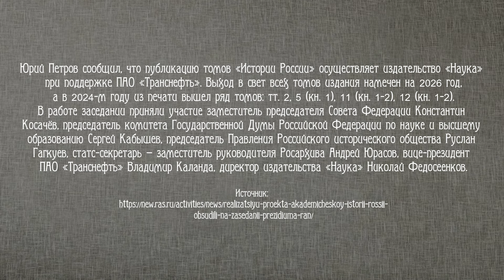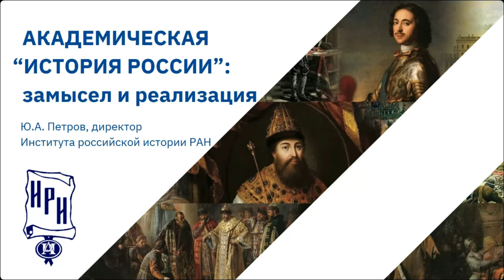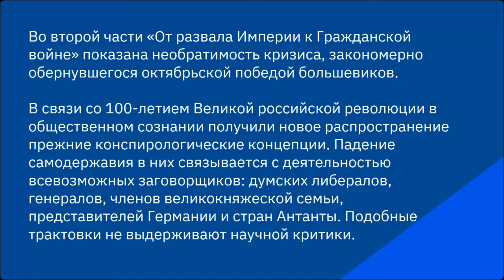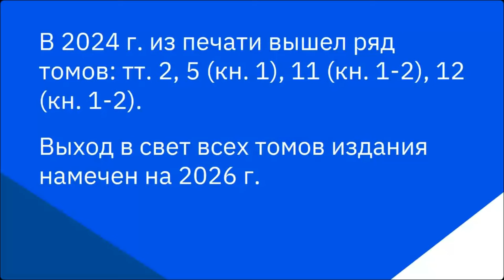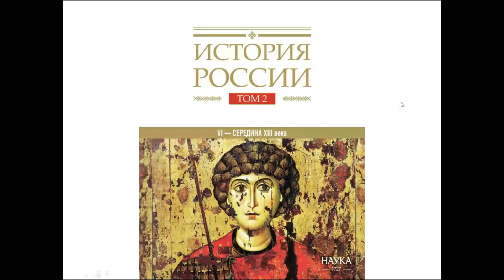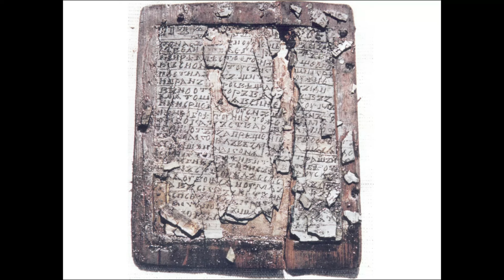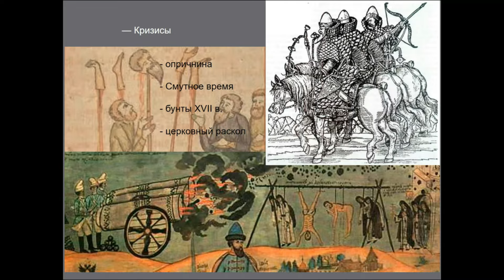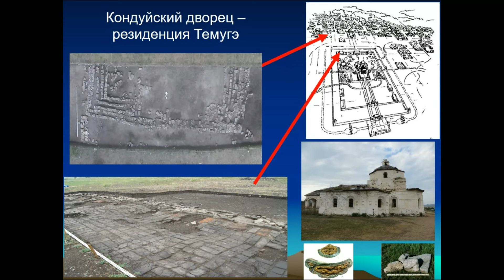Национальный исторический нарратив. О новой «Истории России»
Одно из заседаний Президиума Российской академии наук было посвящено концепции и задачам академической «Истории России». Учёные Института российской истории РАН и Института истории, археологии и этнографии народов Дальнего Востока ДВО РАН выступили с докладами по средневековой Руси в новой «Истории России», становлению государства и преодолению кризисов в России XVI-XVII вв., жизни древних и средневековых народов Дальнего Востока нашей страны.
Вице-президент РАН академик Николай Макаров представил предварительные итоги работы Отделения историко-филологических наук РАН над новой академической «Историей России». Ученый подчеркнул, что исследование было задумано как национальный нарратив, который суммирует современные научные знания о прошлом нашей страны и излагает их в хронологической последовательности: от начала заселения территории России до новейшего времени. Академик подчеркнул, что работы ведутся по поручению Президента России, которое было дано в 2013 году.
«Исследование и оформление текста потребовало большого времени и привлечения широкого круга учёных. Над изданием работало более 400 авторов, и фактически оно стало мегапроектом, объединившим в общей работе значительную часть нашего исторического цеха — от археологов до специалистов по новейшей истории», - рассказал Николай Макаров, уточнив, что к работе привлечены 70 организаций, а инициатором и организатором работы является Институт российской истории РАН.
«"История России" — это жанр национального исторического нарратива. Это классический жанр, который сложился в Западной Европе в конце XVIII века. Всем хорошо знакома история Государства Российского Николая Карамзина, которая стала первым опытом такого сочинения в России, исторические труды Сергея Соловьёва, Василия Ключевского, Сергея Платонова. Необходимость создания новой истории России обусловлена колоссальным расширением источников по сравнению с шестидесятыми годами прошлого века. Это и новые археологические материалы, и архивные документы новейшего времени, и многое другое. Также в настоящее время в реалиях современного мира совершенствуются методы, формируется новая оптика нашего взгляда на историю», - сказал  ученый.
О замысле и реализации проекта академической «Истории России» поведал коллегам директор Института российской истории РАН доктор исторических наук Юрий Петров. По его словам, издание включает 20 томов (30 книг), охватывающих период с появления человека на территории России до начала Специальной военной операции, а предыдущее издание такого рода — «История СССР с древнейших времен» в 12 томах — издавалось в 1960–1970-х годах.
Юрий Петров отметил, что над созданием фундаментального труда при содействии Российского исторического общества работали учёные из 11 регионов России. Это позволило получить полный свод достижений современной исторической науки.
«В задачу авторского коллектива входило не просто обобщение известных в науке данных, а получение качественно нового знания, в том числе по наиболее актуальным проблемам, вызывающим общественный резонанс. Новая многотомная история призвана противостоять ненаучным концепциям, наводняющим современное медиапространство, представив достоверную картину прошлого нашей страны. Обобщающий труд, написанный на академическом уровне, должен служить ориентиром в образовательном процессе средней и высшей школы», — подчеркнул директор ИРИ РАН.
Ученый также отметил, что освещение истории России построено по хронологически-проблемному принципу. В центре внимания авторов труда находится проблема складывания и функционирования многонационального российского государства. Учтены особенности развития отдельных регионов и народов, специфика межэтнических отношений. Особое внимание в новой «Истории России» уделено духовной культуре.
«Характеристика хронологических периодов, при обязательном учёте специфики каждого из них, строится по общей унифицированной схеме, включающей «сквозные» темы территории и населения, экономики, социальных отношений, власти и государственного управления, международных отношений, культуры и повседневной жизни людей», — пояснил учёный.
Юрий Петров сообщил, что публикацию томов «Истории России» осуществляет издательство «Наука» при поддержке ПАО «Транснефть». Выход в свет всех томов издания намечен на 2026 год, а в 2024-м году из печати вышел ряд томов: тт. 2, 5 (кн. 1), 11 (кн. 1-2), 12 (кн. 1-2).